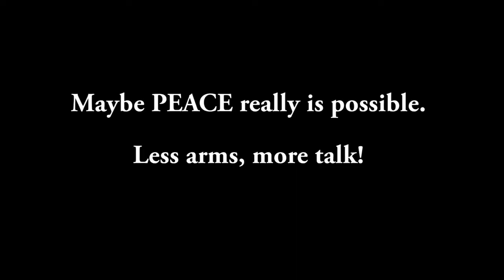10 Hours of Walking in NYC as Kim Jong Un